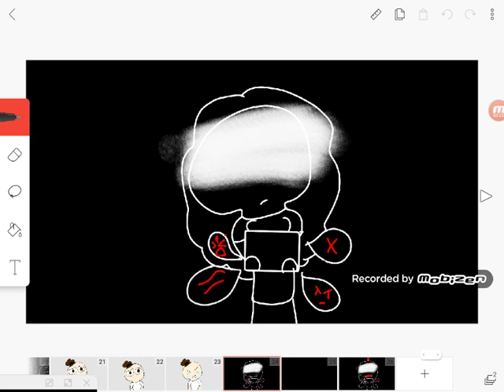Fallen youth meme version 2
This is going on my life is too much hate I just can't